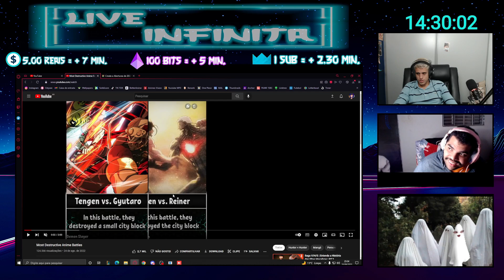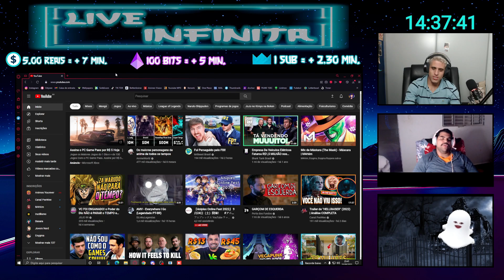REACT LUTAS MAIS DESTRUTIVAS DOS ANIMES